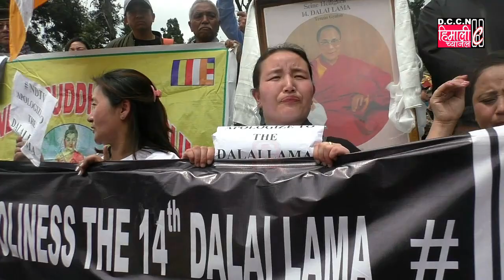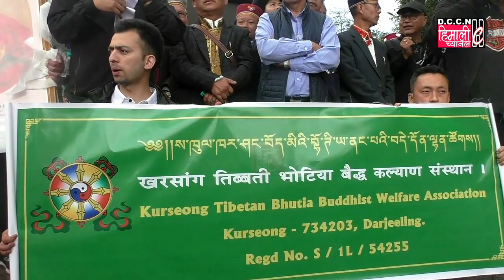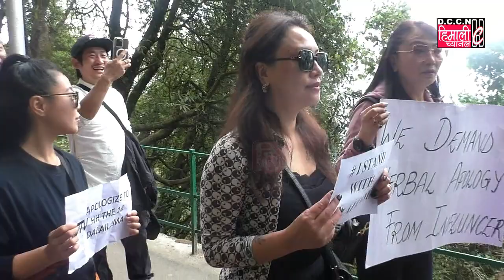धर्मगुरू दलाई लामाले बालकसित दुर्व्यावहार गरेको आरोपको विरूद्धमा ऐक्यवद्धता प्रार्थना, र्‍याली, सभा